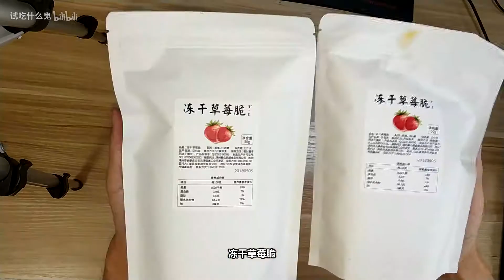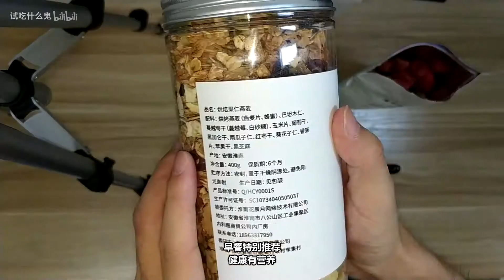试吃极端原始【佛系零食】吃后竟然年轻了20岁，这可能是我试吃生涯中吃得最健康的一次了~~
看这里！up有两个群
看这里！看这里！
（日常聊天扯淡，禁止任何广告链接）侵删~视频来源和原始版权来自并归属原创作者，论点和本频道无关。本频道致力于视频影片的推广和传播工作， 影片相關內容分享，如有涉及任何侵權或造成當事者困擾的問題，敬請留言告知；本频道定會遵照著作權保護法相關規定馬上撤除影片，立即停止分享！